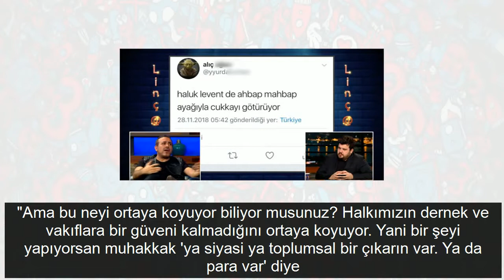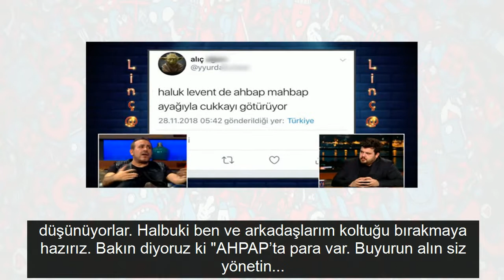Haluk Levent AHBAP'tan parayı götürüyor mu?